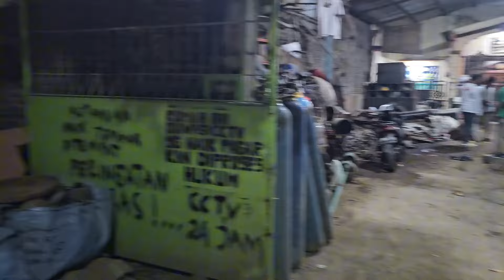Purnomo driver TL149 jualperlengkapan muatan besi: -8rantai-5tatakan koil-2jarum pengerasdi kendal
Purnomo driver TL149 jual
perlengkapan muatan besi:
-8rantai
-5tatakan koil
-2jarum pengeras
di kendal